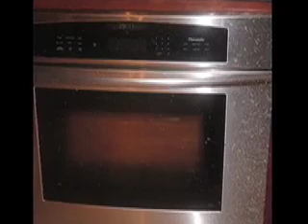Pressure Cooker Steaming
When your pressure cooker vents, is it a sign that you may need a safety valve?